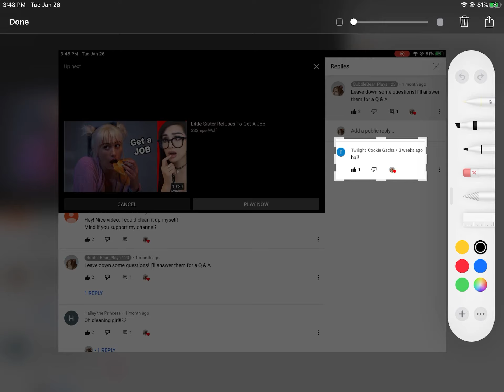When you comment on your own video..